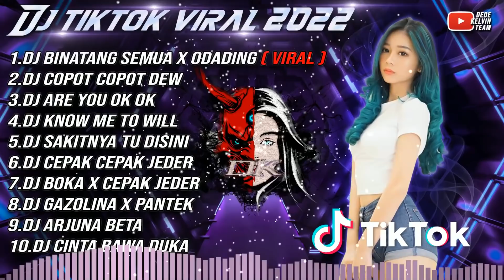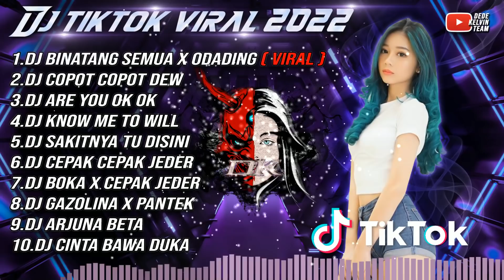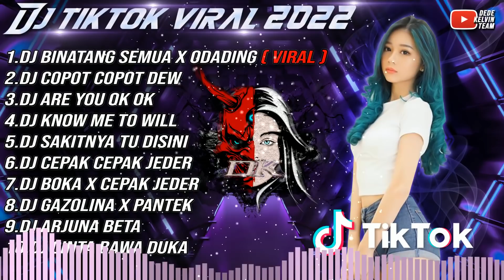DJ BINATANG SEMUA TIKTOK SOUND IG:aslan_atp FYP VIRAL TIK TOK TERBARU 2022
THANKS YOU ALL SUPPORT TEMAN-TEMAN

Dukung channel ini supaya lebih semangat mengupload video.

1.DJ BINATANG SEMUA X ODADING ( VIRAL )
2.DJ COPOT COPOT DEW
3.DJ ARE YOU OK OK
4.DJ KNOW ME TO WILL
5.DJ SAKITNYA TU DISINI
6.DJ CEPAK CEPAK JEDER
7.DJ BOKA X CEPAK JEDER
8.DJ GAZOLINA X PANTEK
9.DJ ARJUNA BETA
10.DJ CINTA BAWA DUKA